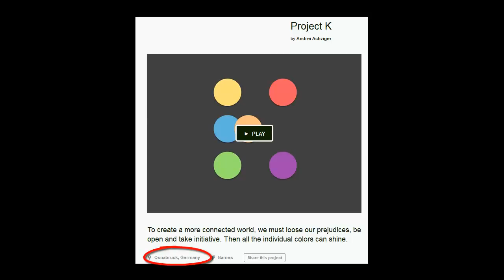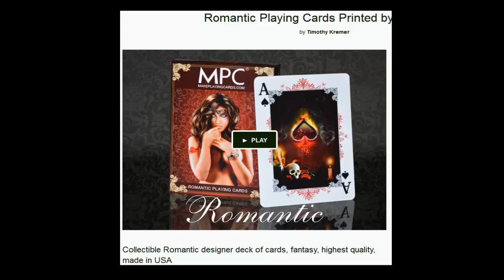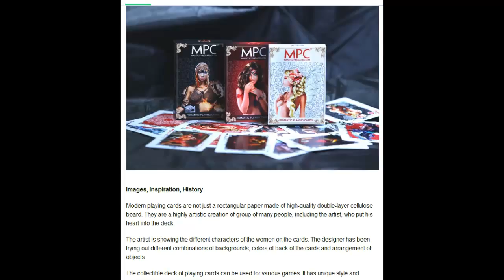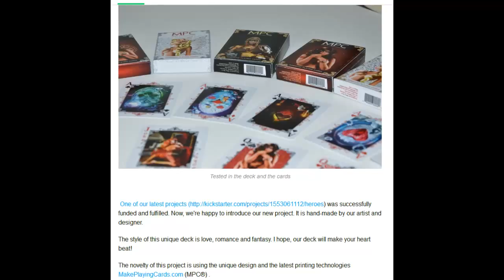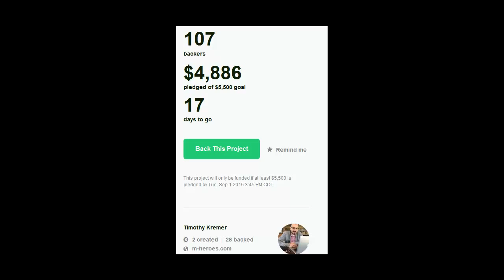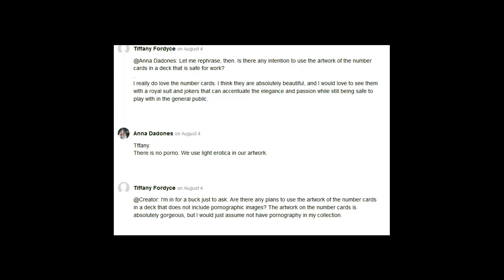Project K and Romantic Playing Cards (Odd Offerings #3)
This episode looks at a colorful bouncy ball that assaults its victims in parks and a strip poker deck that comes with the naked women already!

Abstruse Decapod has funny reviews and videos, general entertainment, wrestling, paranormal and tabletop games (board games, card games, dice games, roleplaying games)!

CAUTION
This video may include descriptions or language of a mature/adult/not-safe-for-work nature and is not recommended for younger viewers.

Additional Images: self-made, openclipart.org, more PD or other free resources